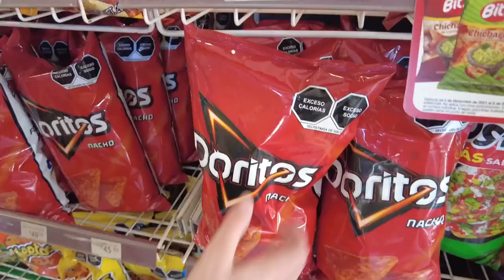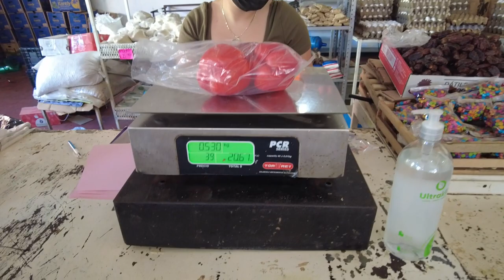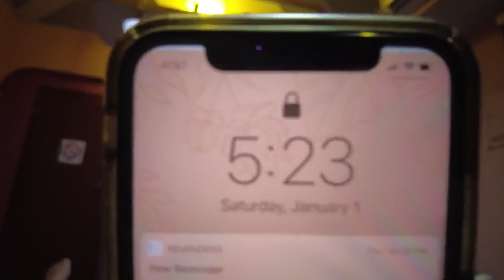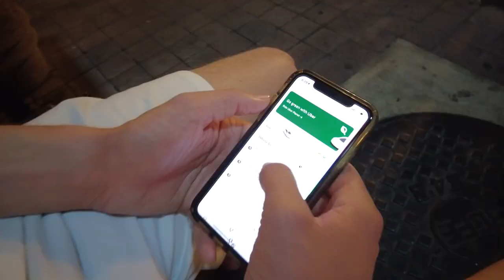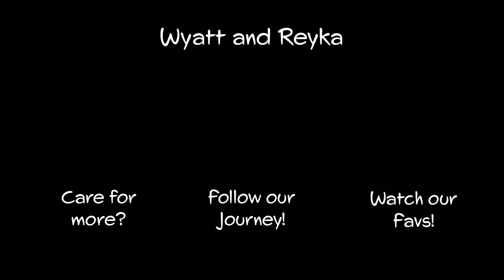Exploring EL CENTRO in MAZATLÁN MEXICO | the OXXO, FRUTERÍA VALLERÍA, NANDO'S PIZZA FINAL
In this video, we are exploring El Centro in Mazatlán Mexico. This is a Mazatlán Mexico tourist guide that shows you food in Mazatlán Mexico, and things to do in el Centro Mazatlán Mexico. First we went to the Oxxo which is a popular corner store in Mazatlán Mexico. Then we stopped by the Frutería Vallería which is an open air produce shop that sells amazing fruits and veggies for cheap prices! Finally we get dinner at Nando's Pizza which is one of our favorite places located right next to the Plaza Machado.

Timestamps:
0:00 Intro
0:45 Preparing for the day!
1:55 Exploring El Centro
4:09 OXXO
4:56 FRUTERÍA
5:43 Exploring El Centro some more
6:05 Wyatt took a nap
7:08 Should we get pizza?
7:43 EVEN MORE Exploring El centro (feat. Cathedral)
8:47 Nandos!!! But something's missing...
9:05 Running back home
9:21 Uber
9:55 Us eating Pizza on our floor